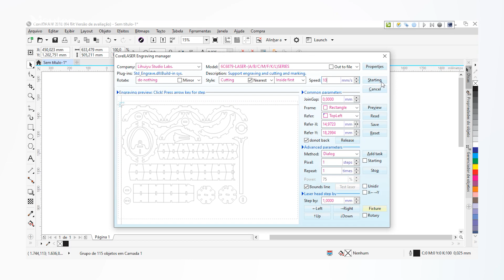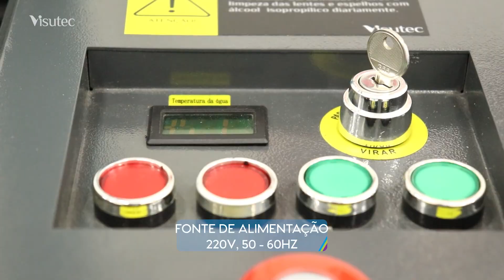Visutec | Router VS9060 | Fazendo Estrela da Morte em MDF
_________________________________________________________________________________________________________________________________________________________________________________________________________ Crie lindas decorações com essa máquina da Visutec, nesse vídeo mostramos como fazer uma Estrela da Morte em MDF, do filme Star Wars. Utilizamos a Router Laser VS9060 da Visutec para cortar o MDF.

0:00 Inicio
0:16 - Preparando material para corte
0:24 - Preparando arquivo para corte
0:34 - Cortando com a Router VS9060
1:07 - Preparando arquivo para gravação a laser
1:19 - Gravando no MDF com a Router VS9060
1:35 - Montagem e finalização do projeto